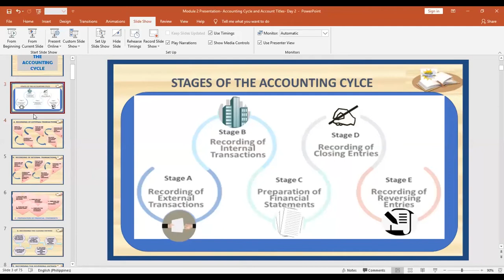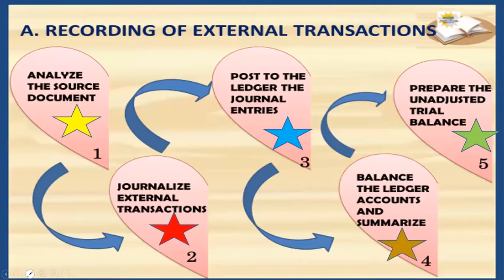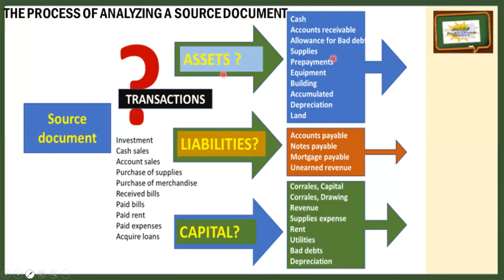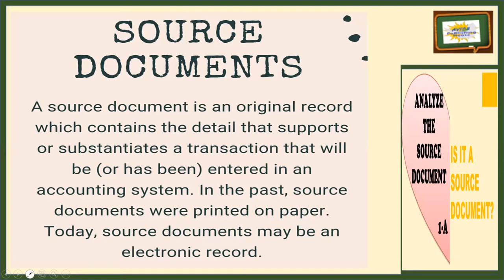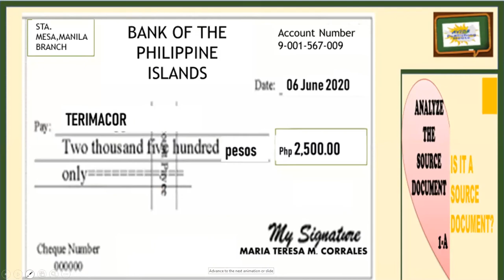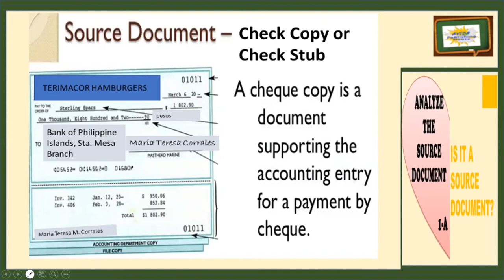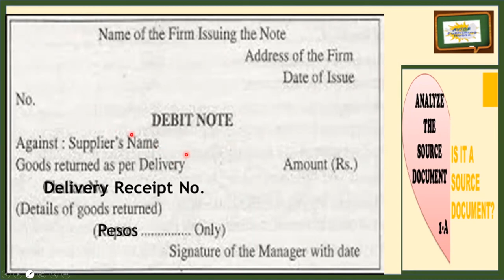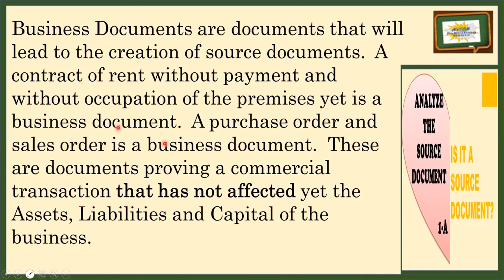LESSON NO. 7 - Stages of Accounting Cycle